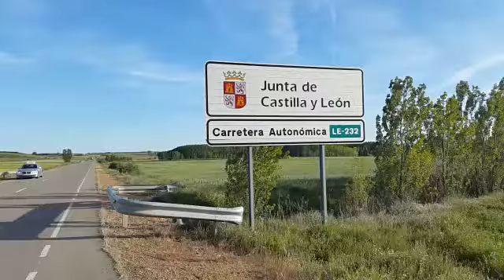Claas Lexion 740 Sahelices del Rio ( León )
Del concesionario a casa en Sahelices del Rio ( León )

Aqui os dejamos todo para contactar con nosotros. Saludos!!!